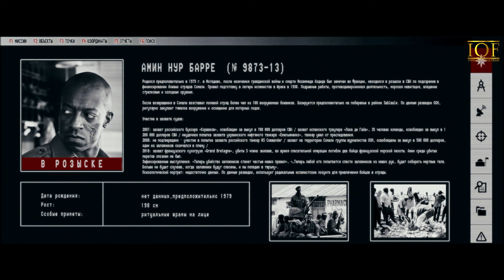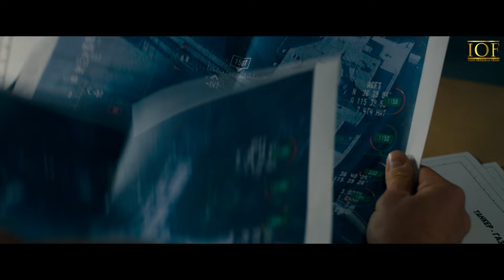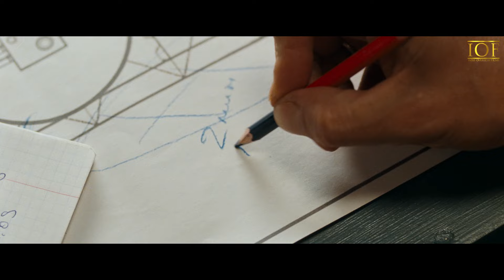அவசர பட்டு சுட்டுராதீங்க...! | 22 Minutes Movie Compilation | Tamil Dubbed | Makar | IOF Tamil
அவசர பட்டு சுட்டுராதீங்க...! | 22 Minutes Movie Compilation | Tamil Dubbed | Makar Zaporozhskiy | Denis Nikiforov | IOF Tamil

A gas tanker is attacked by a gang of Somali pirates in the gulf of Aden. The Russian Navy sends a destroyer to free the hijacked ship.

Director : Vasily Serikov
Writers : Travis Leake, Igor Porublyov, Mikhail Zubko
Stars : Makar Zaporozhskiy, Denis Nikiforov, Gaël Kamilindi